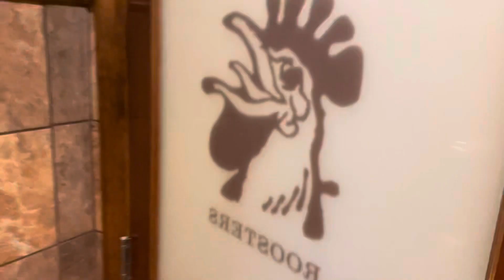Excel Dryer Xlerator @ Zaxby's Chicken Fingers & Buffalo Wings, Holly Springs, NC